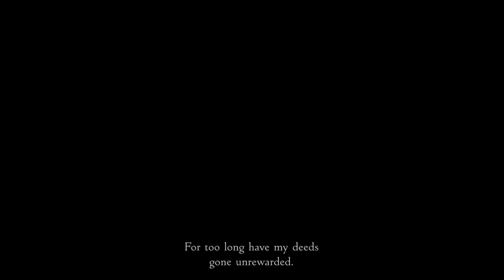FINAL FANTASY XII: THE ZODIAC AGE Cutscenes | Main Story | 246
Captured using the ps4 share feature.